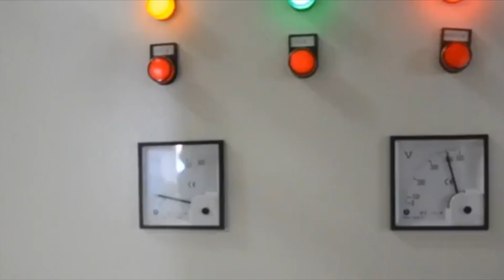Kraft Paper Baling Machine Heavy Duty Kraft Press Automatic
1.Fully automatic waste cardboard box/OCC/ONP baling press machine,
2.Vertical carton box baling machine, plastic pet bottles compress machine.
3.Metal scrap baling press machine, steel wire compress baler machine.
4.Aluminum chips/shavings briquetting press machine, copper turnings/swarfs briquetting press machine.
5.Wood shavings bagging press baler machine, silage bagging baling machine.
6.Wiping rags bagging press baler machine, waste clothes/second hand clothing/old clothes baling machine.
7.Plastic lumps/pipes shredder machine, plastic scrap blue shredder machine.
8.Metal scrap shredder machine, double shaft shredder machine, wood pallet shredder machine.
9.Plastic lumps granulator machine, plastic barrels crusher machine.
10.Hydraulic shear machine for heavy metal scrap, copper cable wire shear machine.

China best manufacturer and supplier, Diloya Group, We not only have above briquetting press machine, but also have other briquetting press machine such as Small China Baler Cardboard, tcm baler- horizontal waste paper baling, Japan Cardboard Compression Machine, Xt baler, Small Machine Pressing Carton, Thailand Bale packing machine paper waste, Sinobaler, Waste paper bal pressing vertical type heavy power, Malaysia Paper Baler Manual, Skbaler, Horizontal Waste Press Carton, Singapore Scrap Paper Hydraulic Bailer, Nick baler, Tcm Baler- Chopped Shredder Paper Cardbox Baling Press Baler Compactor Poland Slovakia Slovene, Indonesia Hydraulic carton press, Nk baler, Automatic Waste Paper Compress Baler, India Multi-fuction Cardboard Baler, Enerpat baler, How To Use A Cardboard Baler, Pakistan Carton Baler Compress Machine, Jiajing Baler, Horizontal Baler Machine For Waste Paper, Sri Lanka Cardboard baler machine cardboard horizontal baler, Jewel baler, Manual Paper Baling Machine In India, Iraq Belt Fed Automatic Cardboard Baler, Csj baler, Paper And Card Baler, Iran Made In India Hydraulic Press Machine Cartoon, Aupu machinery baler, Baler For Corrugated Paper Machine, Qatar How to press cardboard, Gaode baler, Hydraulic Cardboard Compactor Baler, Kuwait Waste Kraft Paper Packing Machine, Gradeall baler, Kraft Paper Packaging In Spain, Oman Hsm? V-Press 60 Manual Vertical Baler Cardboard, Nantong baler, Fully automatic paper bailing machine, Turkey Hydraulic one Cylinder paper baling press machine, Occ baling machine in india, Finland Scrap Paper Baler Press Machine, Carton Balling Machine, Sweden Occ Paper Hydraulic Press, Corrugated Carton Baler, Norway Corrugated Box Hand Compressing Machine, Tcm baler, Hay Straw Grass Clothes Fiber Textile Plastic Occ Cardboard Paper Baling Press, Iceland Recycled carton for packaging, Italy Paper compactor machine cardboard bales recycling, Denmark Occ Paper Pressing Baler, Spain How Do A Cardboard Baler Cost, Russia Paper Box Scrap Cartons Recycling Baler, Tcm Baler Shredded Paper Baling Press, Poland Automatic carton baler, Chile Hydraulic Press Machine For Carton, Czech Baling Press Machine/waste Paper Baling Machine/cardboard Baler Baler Automatic Baler, Egypt Kraft Press Machine, Germany Recycling Cardboard Baler, Croatia Kraft Paper Baling, Austria Paper Baler Compress Machine, Hello baler, Scrap Carton Press Machine, Britain Horizontal Shredded Paper Baler, Argentina Bales Pressing For Recycling Cardboard, Ireland Carton Baling Machine, Portugal Packaging Warehouse Cardboard Compactor, Netherlands Hydraulic carton baling machine big cardboard baler, Ecuador Presse Hydraulique Carton 600 Kg, Belgium Cardboard baler in china, Canada Double Cylinder Vertical Carton Baler, France Carton Compressr Baling Machine, America Manual Waste Paper Baling Machine, Greece Paper press machine, Australia Hydraulic Carton Baling Machine, Romania Carton Box Baling Machine, New Zealand Cardboard Press Machine Manual, Bulgaria Hydrolic machinE occ, USA Cardboard Baling Machine Horizontal, Albania Hydraulic Drive Occ Paper Baler, Mexico Manual Kraft Paper Waste Baling Machine, Slovenia Hydraulic Cardboard Baler Horizontal Baler Automatic Bale, South Africa Horizontal Paper Baling Machine Price, if you have any other requirements, we can provide you the best solutions and best offer accordingly.